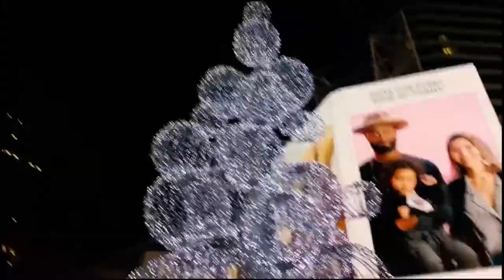ILIZA SHELSINGER LIVE! | VLOGMAS 2017 DAY 16